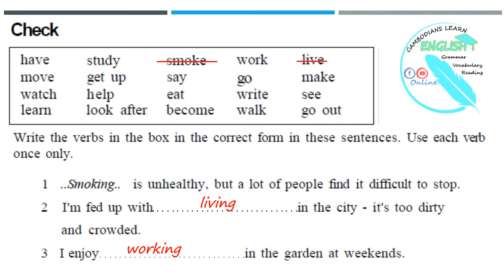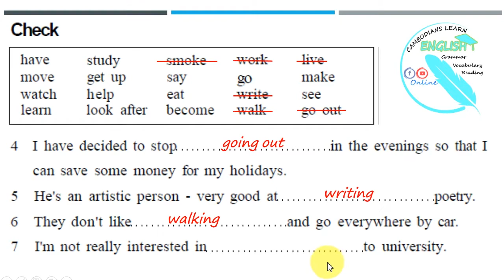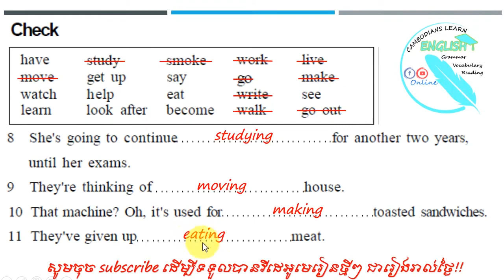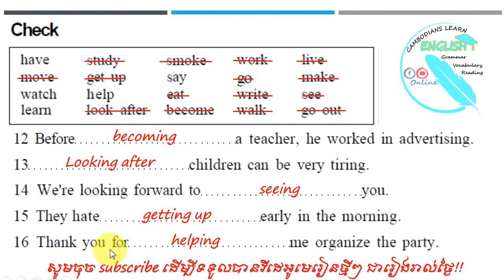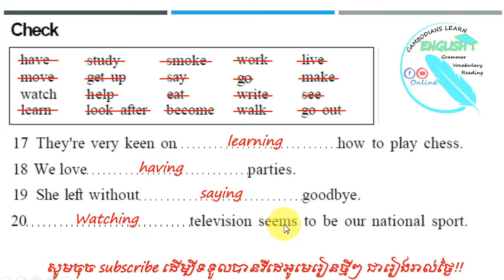Lesson 71: Check your Gerund # Pre-intermediate Level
Lesson 71: Check your Gerund
# Pre-intermediate Level